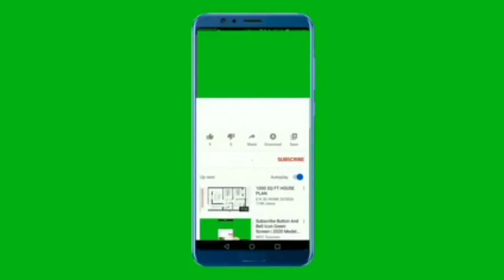आप aeroplane मैं सफर नहीं कर सकते|| Technical Bild.